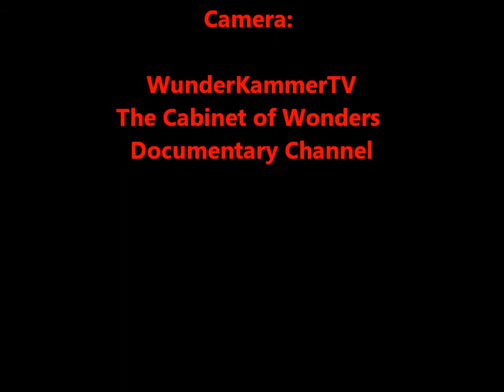Spectacular Helicopter Rescue from Island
Rescue of ill person from Island Vaxholm Sweden Medicopter Spectacular
Hospital Medic doctor air ambulance